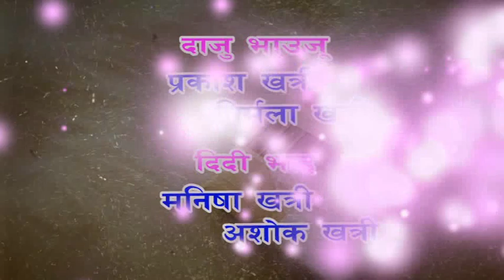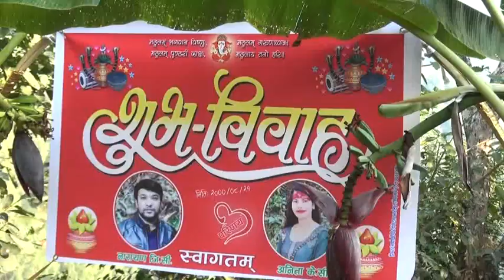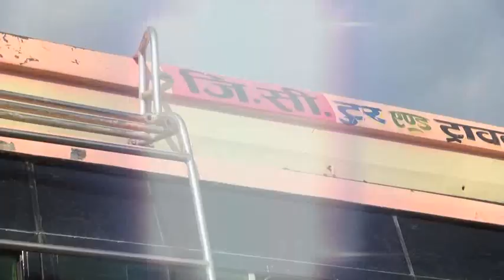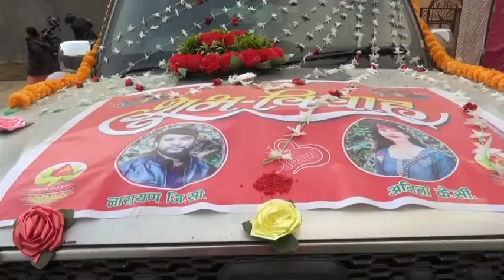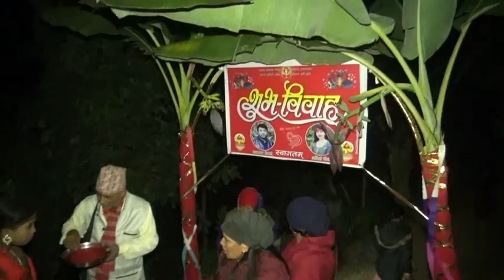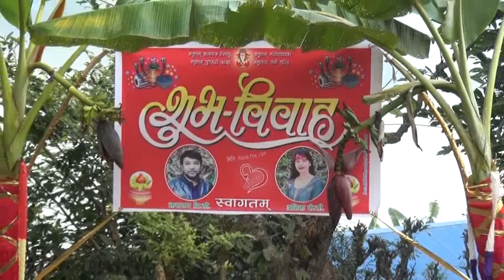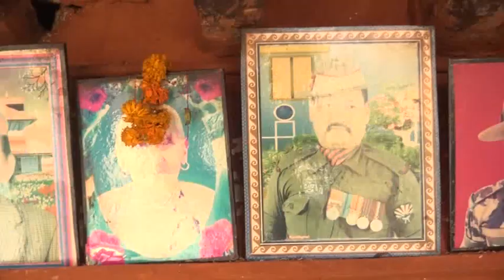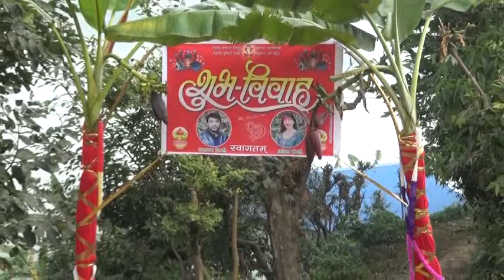Narayan Weeds Anita 2077/08/21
Anita KC Weeds NarayanGC 2077/08/21